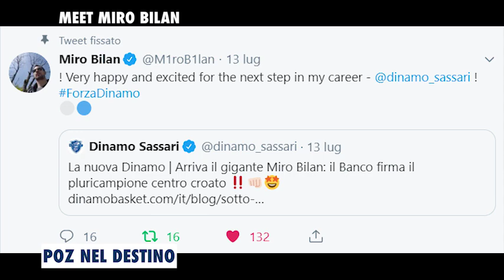LA NUOVA DINAMO | MAJSTOR BILAN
Ecco tutte le tappe della carriera di Miro Bilan, il suo percorso, la sua prima palestra, il suo passaggio storico al Cedevita, le coppe, la Nazionale, l'Eurolega, le Olimpiadi, senza dimenticare i successi in Francia, è in arrivo un vero asso per la Dinamo